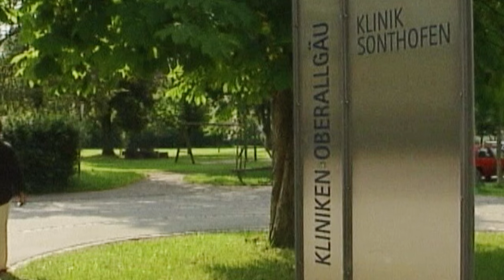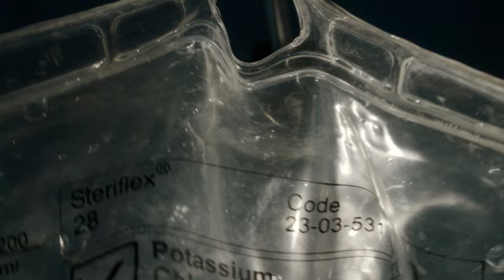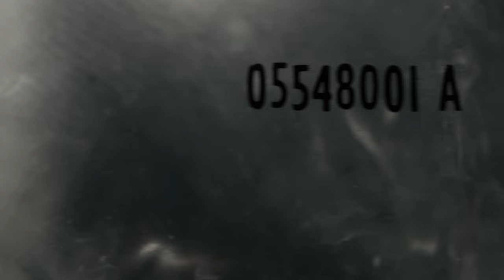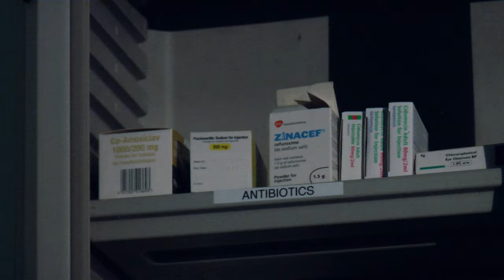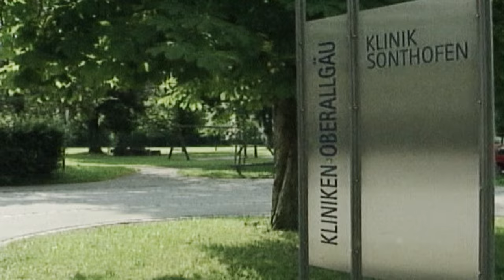Nurses Who Kill - Stephan Letter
By all appearances, Stephan Letter was a model German nurse, but was he responsible for the murder of dozens of patients in a German hospital's wards?